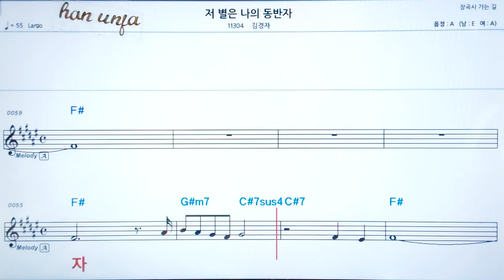💖저 별은 나의 동반자/ 김경자 👍코드,악보, 코드 ,Karaoke*카라오케 반주